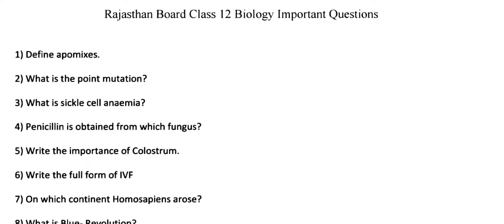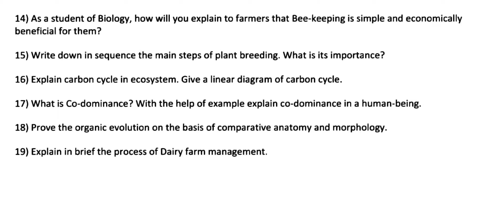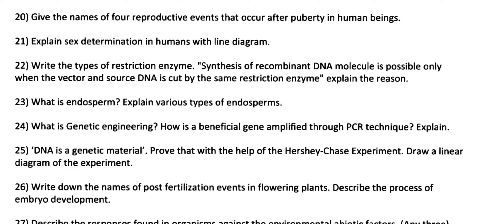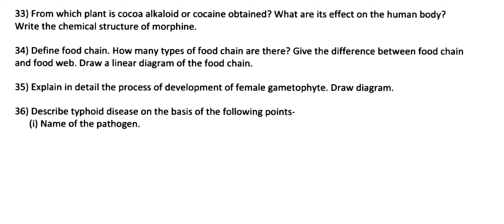Rajasthan Board Class 12 Biology important Question 2020 || RBSE Board Biology Paper 2020